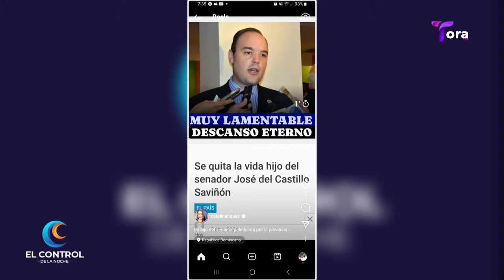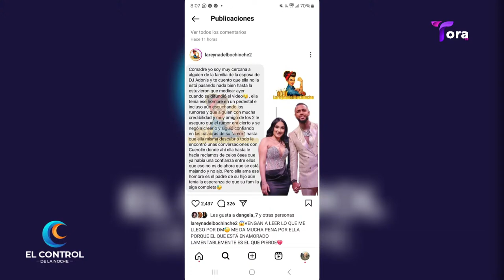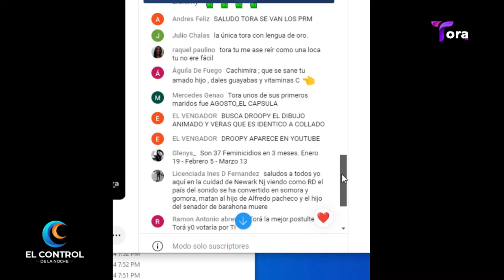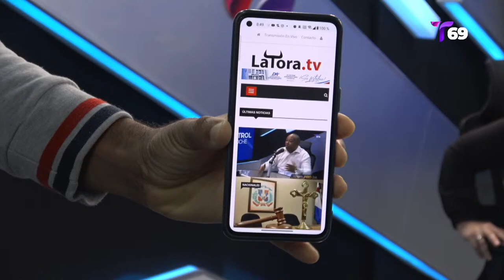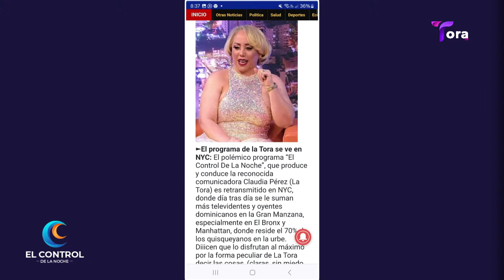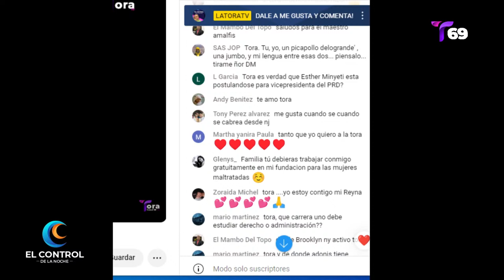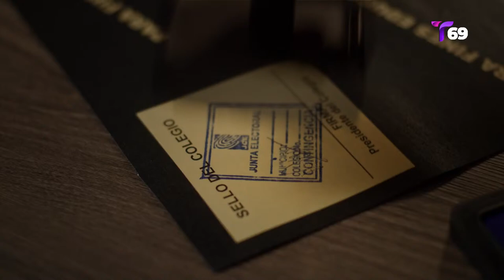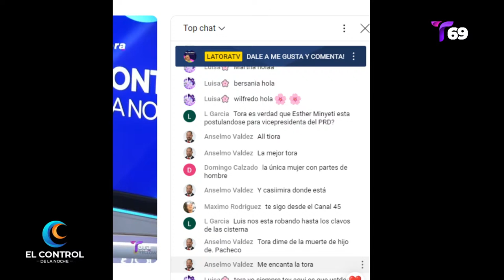EN VIVO🔥: LA TORA Y CASIMIRA EN - EL CONTROL DE LA NOCHE🔥